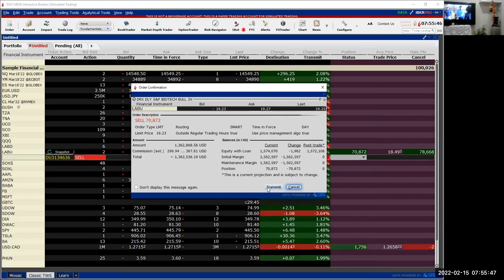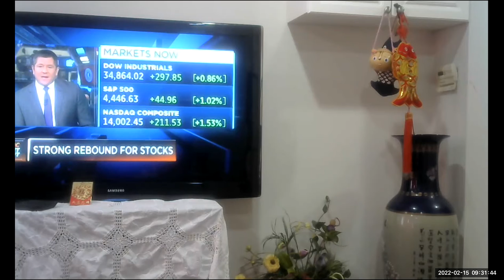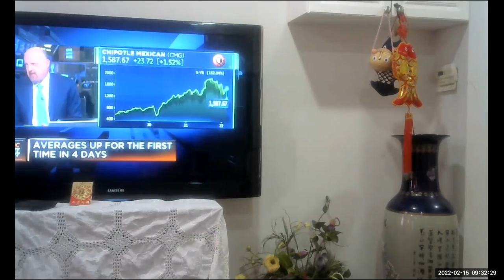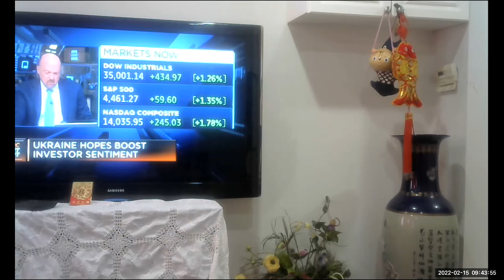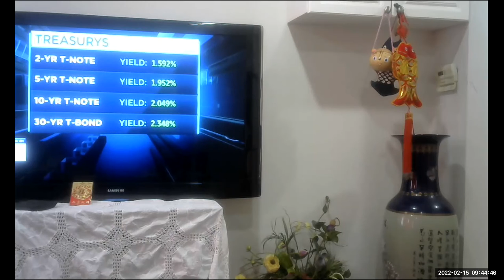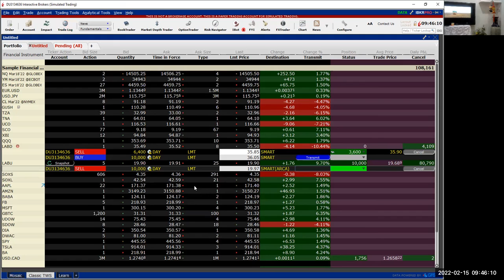Real Time ETFs Trading and ZOOM webinar Ready to go live worldwide Trading Feb. 15 2022